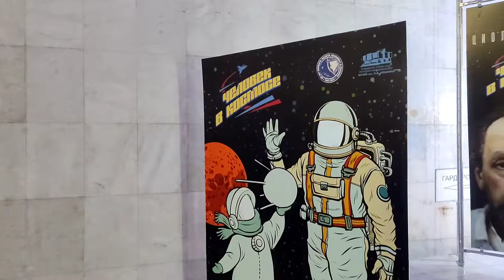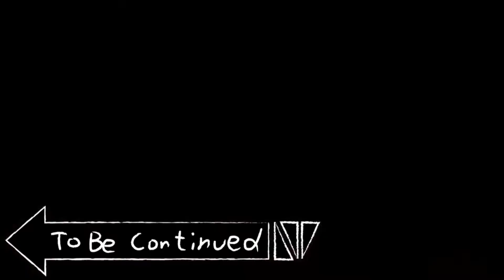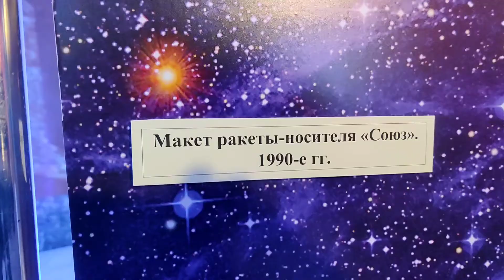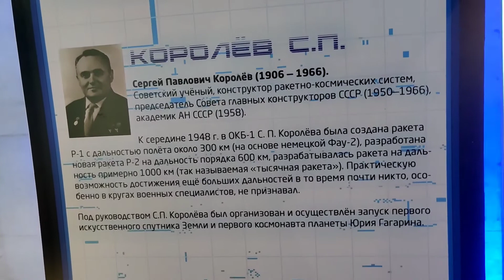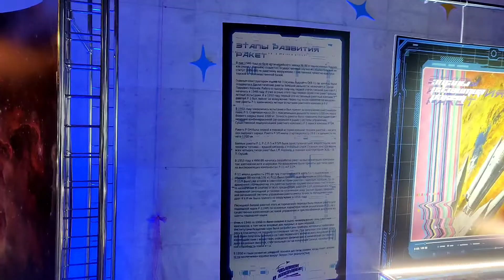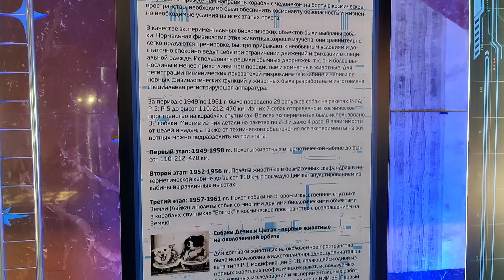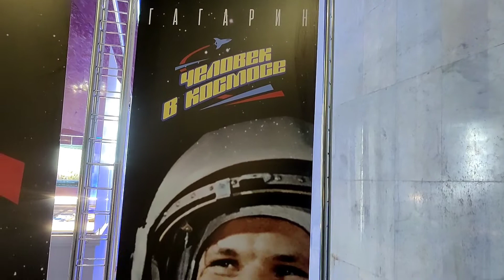Музей Алабина|Самара Выставка «Человек в космосе»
Музей Алабина|Самара
Выставка «Человек в космосе»

Выставка приурочена к 60-летию первого полёта человека в космос и отражает историю освоения космического пространства и развития пилотируемой космонавтики в Советском союзе.

Среди экспонатов выставки - памятные медали, марки и знаки, посвященные запуску Первого искусственного спутника Земли, принятию на вооружение межконтинентальной баллистической ракеты Р-7, юбилеям главного конструктора Сергея Павловича Королева и первого космонавта Юрия Алексеевича Гагарина, а также макеты космических кораблей.

Посетители узнают о вкладе нашего города в первый пилотируемый полёт, увидят фотографии с автографами космонавтов Юрия Гагарина, Германа Титова, Андрияна Николаева и Павла Поповича во время их послеполетного пребывания на даче Обкома КПСС в Куйбышеве.

Выставка рассказывает и о самарских космонавтах. Среди них – уроженец города Чапаевска, герой РФ Сергей Авдеев. Совершил три космических полёта, работал на орбитальной станции «Мир», неоднократно выходил в открытый космос. Посетители смогут заглянуть в бортовой журнал космонавта.

Для школьников в рамках выставки разработана игровая экскурсионная программа.